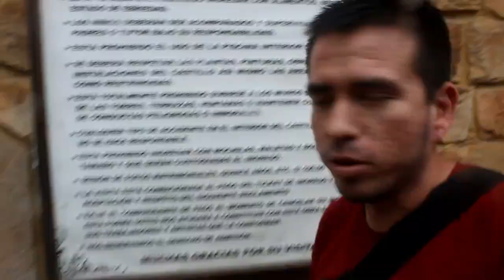EL CASTILLO DEL CUENTO DE LAS HADAS, LLAMADO CASTILLO DE LAMAS. REGION SAN MARTIN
Lamas es una ciudad del norte del Perú ubicada entre los 310 a 920 msnm en el Departamento de San Martín,

A solo 20 minutos de Tarapoto, se encuentra una edificación salida de un cuento de hadas, se trata del Castillo de Lamas.

Su arquitectura ha sido diseñada en base a piedra natural, la misma que ha sido moldeada a mano, convirtiéndose en el único castillo de dicha región.

Su estructura consta de cinco niveles, en cada piso tiene sus miradores, lugares desde donde se puede apreciar la ciudad de Lamas y el paisaje que va hacia el río Mayo y Tarapoto